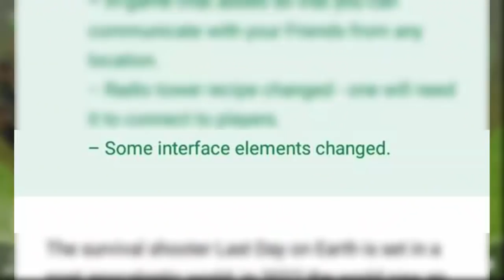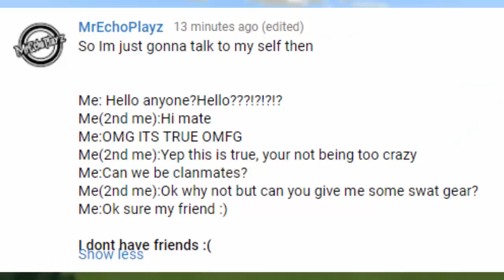4 THINGS YOU SHOULD KNOW ABOUT RADIO TOWER | LAST DAY ON EARTH: SURVIVAL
In this video i will show you 4 important things about radio tower..

Song: Under Water
Artist: Fareoh